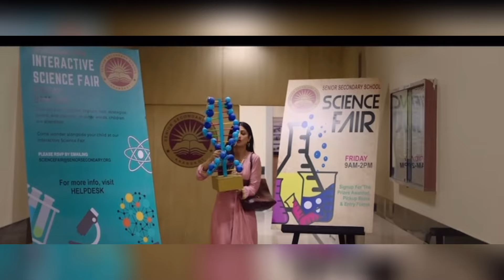Unforgettable: Top 5 Female Star Flops of 2023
Worst performances of 2023 female stars
Worst performance in box office (female stars) in 2023.: